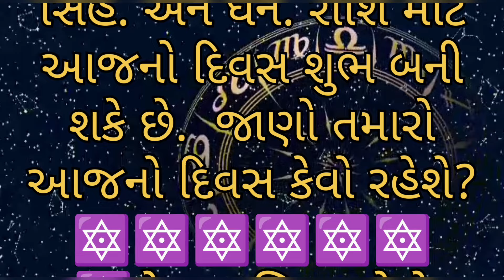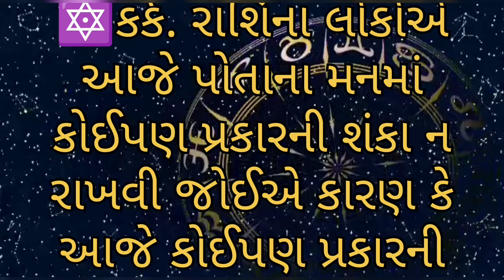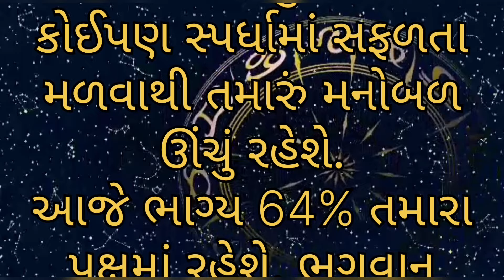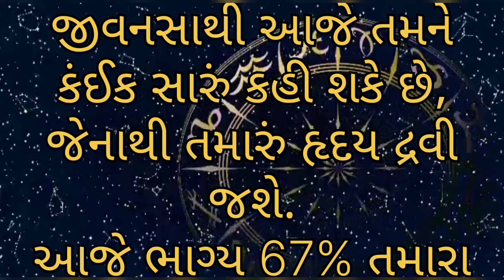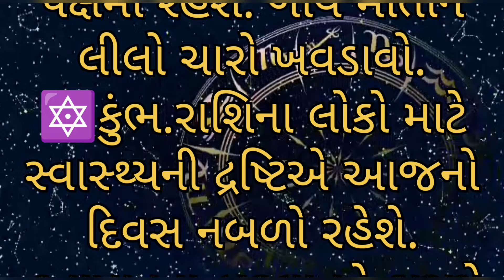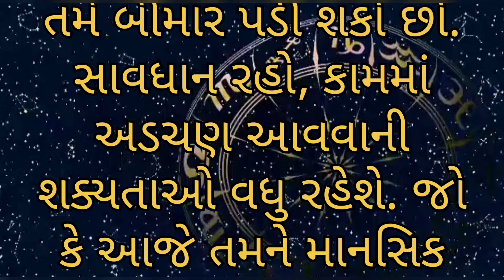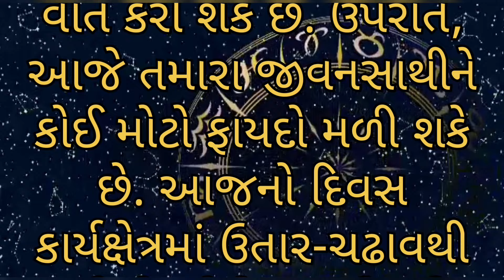Aajnu Rashifad | Aajnu Rashibhvisy | આજનું રાશિભવિસ્ય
Aajnu Rashibhvisy | aajnu rashifad | આજ નું રાશિ ભવિષ્ય
aajnu rashifad | aajka rashifal | આજ નું રાશિ ભવિષ્ય | આજ ની રાશિ
AAJNU RASHIBHVISY | આજ નું રાશિભવિસ્ય | આજ ની રાશિ
AAJ NU RASHIFAD | Aajnu Rashi Bhavishya | આજ નું રાશિ ભવિષ્ય | આજ ની રાશિ
aaj nu rashifad | aaj ka rashifal | આજ નું રાશિ ફળ  | રાશિભવિષ્ય
aajnu rashi fad | 04 feb 2024 | આજ નું રાશિ ભવિષ્ય | aaj nu rashifad
AAJNU RASHIBHVISY | આજ નું રાશિભવિસ્ય | તમામ રાશિ
Astrology
Horoscope
December
Horoscope
રાશિફળ
કેવોરહેશે તમારો આજ નો દિવસ
Aaj Ni Rashi Daily
આજ નું રાશી ફળ
mohangami vlog

Daily Horoscope
Aaj ka Rashifal
ajnu rashifal
આજનું રાશિફળ

2023 રાશિફળ
રાશિફળ 2023